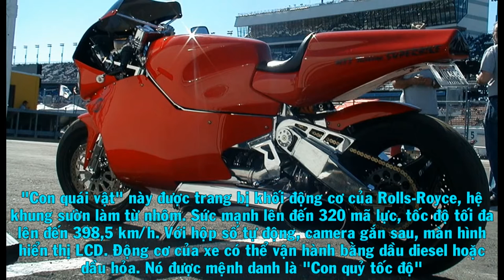Top 10 Mô Tô Đắt Nhất Thế Giới 2015